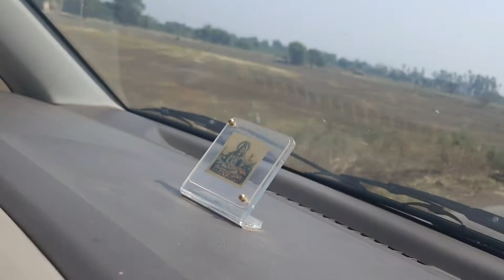👉 ARE LOCKDOWN 🙉👉 RULES FOLLOWING OR NOT?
kya aap bhi 👉social distancing ka Palan kar rahe hain💯👉